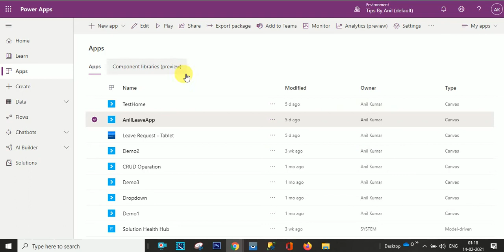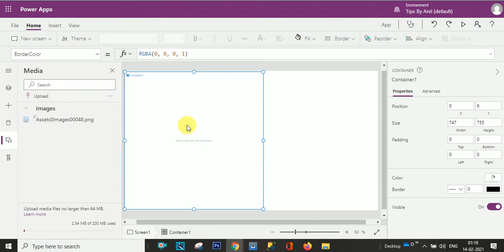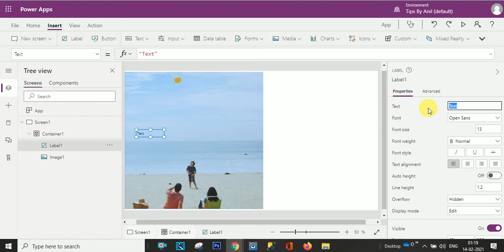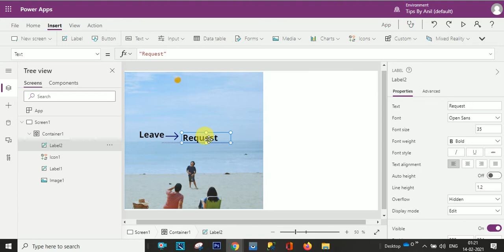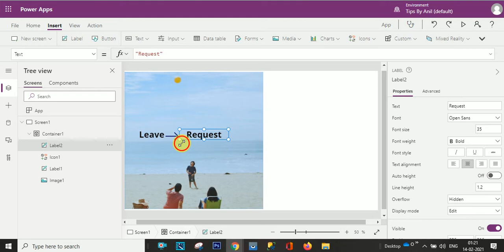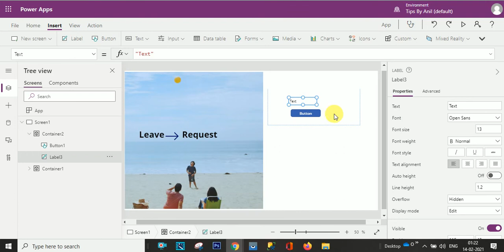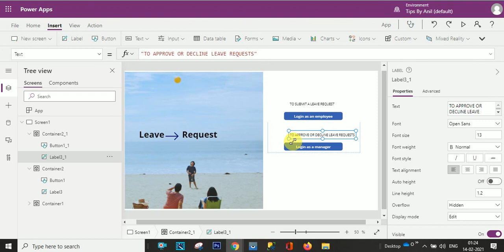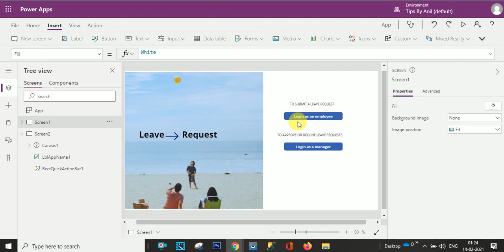Home Page Design in Leave Request PowerApps- Leave Application Request Tutorial in PowerApps -Part 2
Home Page Design in Leave Application PowerApps. leave management system PowerApps. PowerApps leave request. PowerApps leave request tutorial.
Use of container to create a home page in PowerApps. inside the container put an image and level control to create a leave application home page in power apps canvas apps. PowerApps leave request tutorial. PowerApps Leave Request. Microsoft PowerApps Leave Request.

PowerApps leave request
Leave Application Request in PowerApps.
Microsoft PowerApps Tutorial.
leave management system PowerApps

Checkout PowerApps Real Time Projects